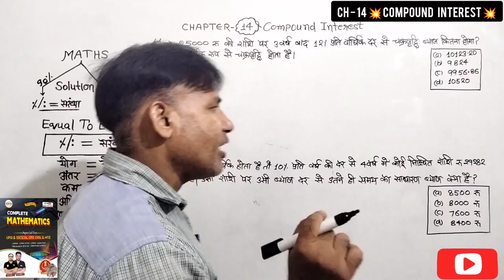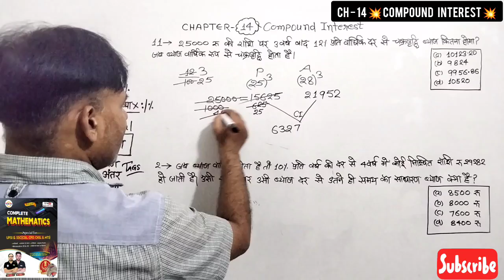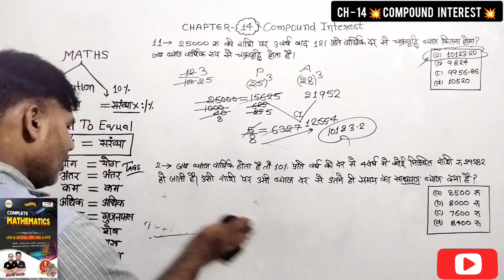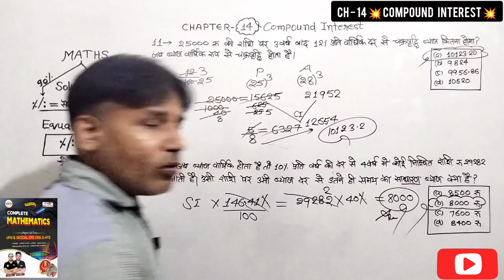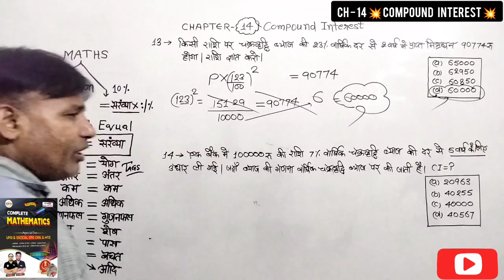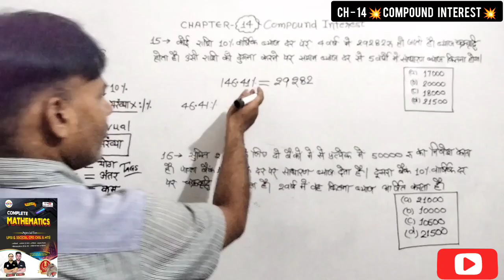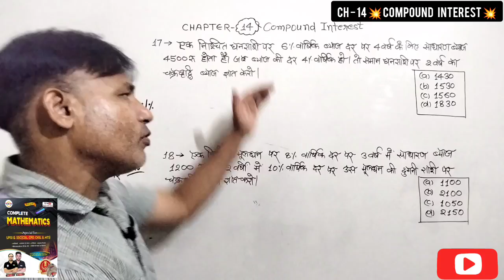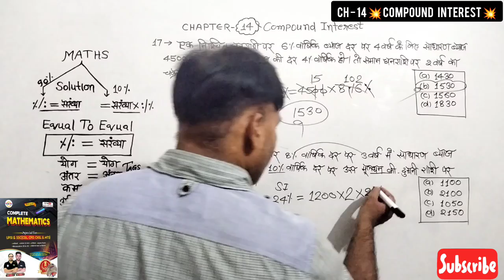Compound Interest | Rahul Tewatiya Complete Mathematics Book Solution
🔥 Rahul Tewatiya Math Book Solution 🔥  | Rahul Tewatiya Math Book | rwa math book solution |
rwa,
rwa maths classes,
rwa rahul tewatiya math,
rwa new maths book by rahul sir,
gagan Pratap maths book,
gagan Pratap maths classes,
abhinay maths classes,
abhinay math class,
online classes by rojgar with ankit,
ssc cgl,
ssc,
chsl, ssc mts,
ssc chsl,
ssc cpo,
rojgar with ankit,
maths connect king,
math masti,
aditya ranjan sir maths,
examपुर,
abhinay maths,
gagan Pratap maths,
maths by Rakesh yadav,
quick tricks by sahil sir,
ssc adda247,

💥 Teligram link 💥

A to Z Quant अंकगणित Book Abhinay sharma.